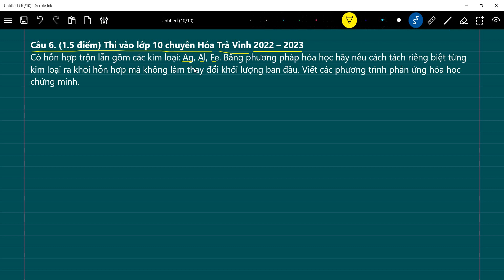Thi vào lớp 10 chuyên Hóa Trà Vinh | Có hỗn hợp trộn lẫn gồm các kim loại: Ag, Al, Fe. Bằng phương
Câu 6. (1.5 điểm) Thi vào lớp 10 chuyên Hóa Trà Vinh 2022 – 2023
Có hỗn hợp trộn lẫn gồm các kim loại: Ag, Al, Fe. Bằng phương pháp hóa học hãy nêu cách tách riêng biệt từng kim loại ra khỏi hỗn hợp mà không làm thay đổi khối lượng ban đầu. Viết các phương trình phản ứng hóa học chứng minh.